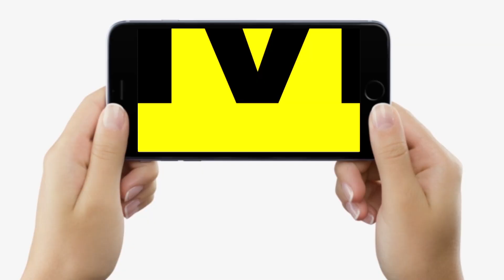RaatKaReporter : Patna में आधी रात रोड पर गजब Dance करने लगे बच्चे, Bollywood वाले भी फेल हैं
रातकारिपोर्टर में आज देखिए बच्चों का डांस, आधी रात में रोड पर ऐसा स्टेप दिखाया, बॉलीवुड वाले भी फेल हो गए...

RaatKaReporter : Patna में आधी रात रोड पर गजब Dance करने लगे बच्चे, Bollywood वाले भी फेल हैं... | Bihar News | LiveCities